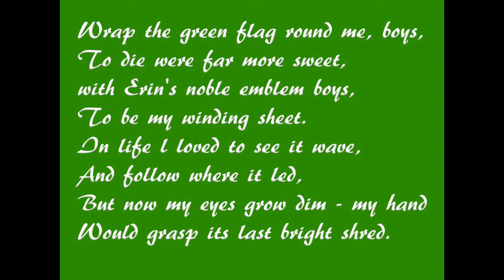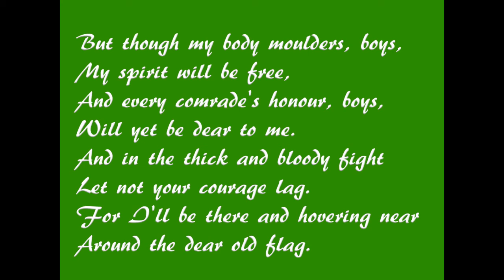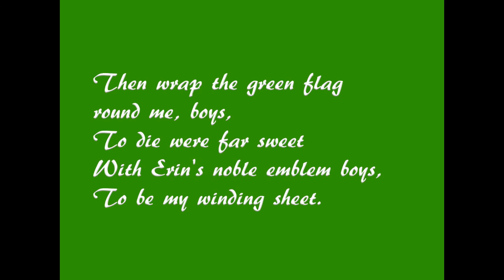Wrap The Green Flag 'Round Me